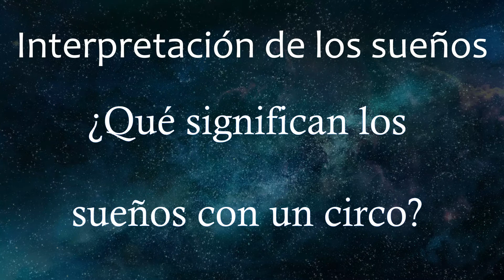¿Qué significan los sueños con un circo? | Libro De Oniromancia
Soñar con un circo representa una situación en tu vida que es caótica o está fuera de control. Desorganización. Notando a todos a tu alrededor actuando como «locos», inusuales o impredecibles. Negativamente, un circo puede representar la posibilidad de ser atraído a una situación peligrosa.

Si sueñas con estar en un circo puede simbolizar aspectos específicos de tu vida que están en un «circo» o que están fuera de control. El sueño puede indicar que necesitas dar un paso atrás e intentar reinar en algunas de tus ideas o proyectos que están causando que pierdas el enfoque en tus metas más grandes.

Alternativamente, el circo puede representar tu creatividad y pasión por las cosas nuevas. Ser parte de un circo en tu sueño puede indicar que necesitas soltar parte de tu creatividad al mundo que te rodea. Alternativamente, si eres parte del circo puedes estar lidiando con situaciones familiares o de amigos que están llenas de altibajos.